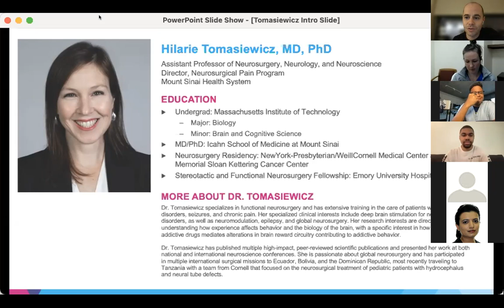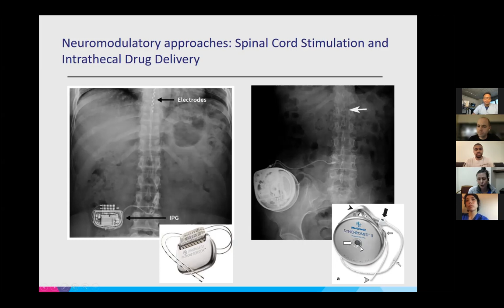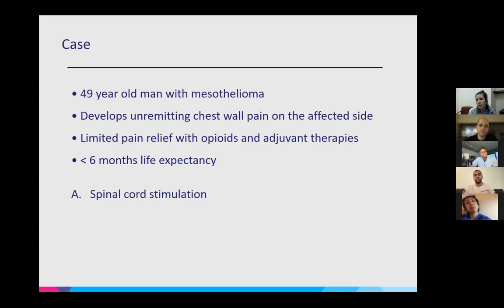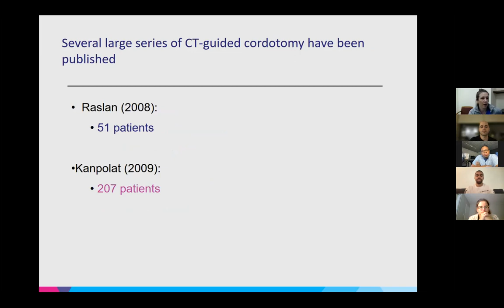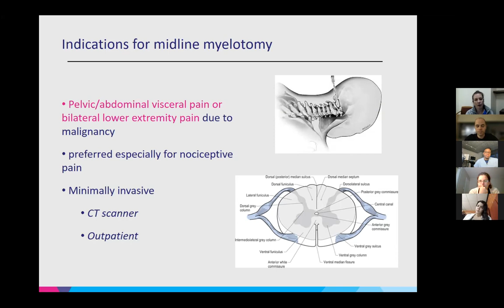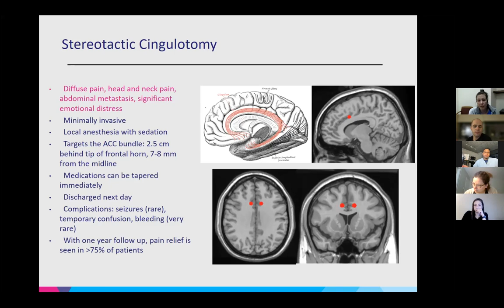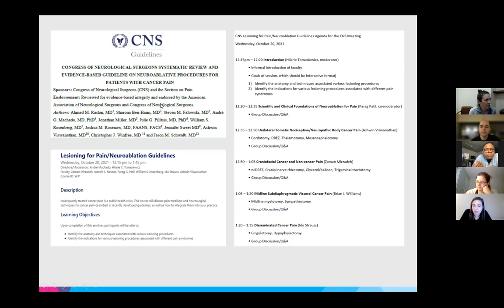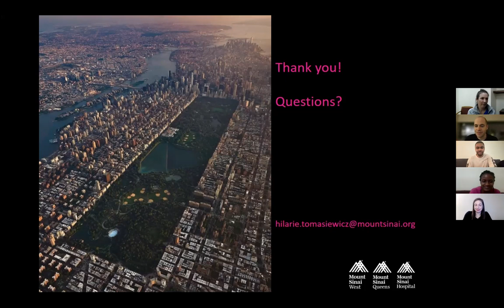Medical Student Lecture Series: Functional Neurosurgery and Pain with Hilarie Tomasiewicz, MD, PhD